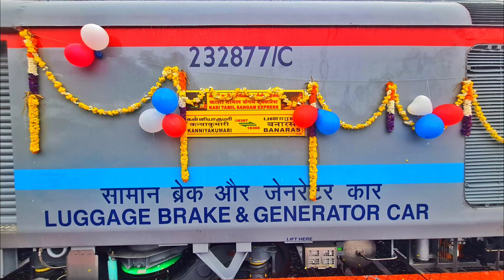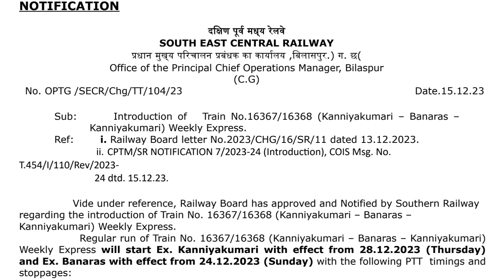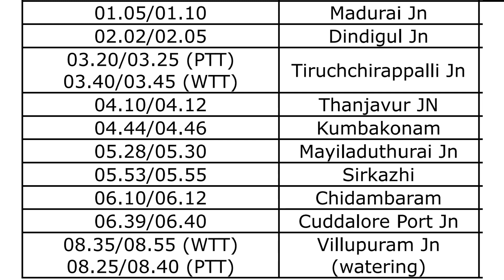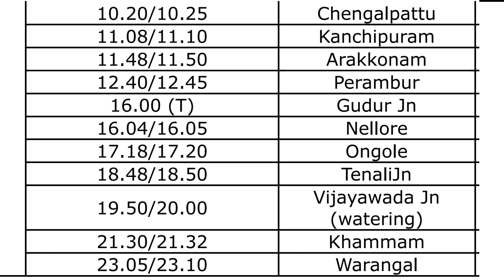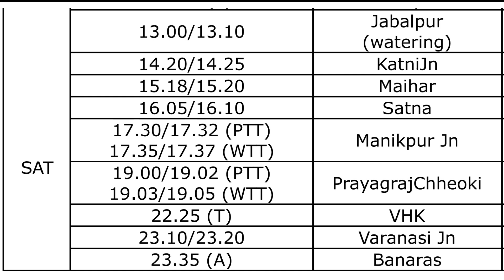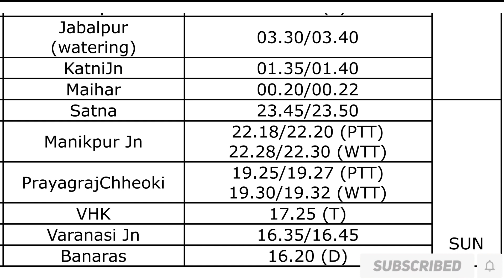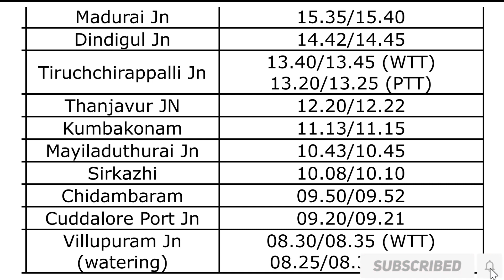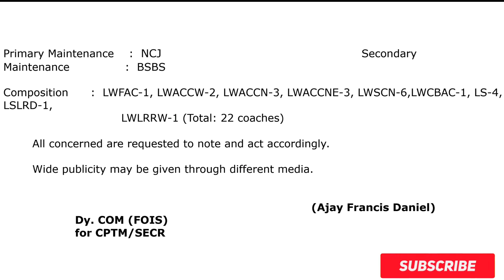Kanyakumari Banaras Express | Banaras Kanyakumari Express Time Table | Kashi Tamil Sangam Express 💯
kashi tamil sangam express train pm modi flag off
kanyakumari banaras express via gondia balaghat nainpur jabalpur time table
kashi tamil sangam express via jabalpur nainpur balaghat gondia time table
kashi tamil sangam express via gondia balaghat nainpur jabalpur time table
banaras kanyakumari express via jabalpur nainpur balaghat gondia time table
kashi tamil sangam express train
kashi tamil sangam express via jabalpur nainpur balaghat gondia
kashi tamil sangam express via gondia balaghat nainpur jabalpur
kanyakumari banaras weekly express train
banaras kanyakumari weekly express train
kanyakumari banaras express new train
banaras kanyakumari express new train
kanyakumari banaras express
banaras kanyakumari express
kanyakumari to banaras express
banaras to kanyakumari express
kanyakumari se banaras express
banaras se kanyakumari express
kanyakumari banaras express via jabalpur nainpur balaghat gondia
banaras kanyakumari express via jabalpur nainpur balaghat gondia
kanyakumari banaras express via gondia balaghat nainpur jabalpur
banaras kanyakumari express via gondia balaghat nainpur jabalpur
kanyakumari to banaras express via jabalpur nainpur balaghat gondia
banaras to kanyakumari express via jabalpur nainpur balaghat gondia
kanyakumari se banaras express via jabalpur nainpur balaghat gondia
banaras se kanyakumari express via jabalpur nainpur balaghat gondia
kanyakumari to banaras express via gondia balaghat nainpur jabalpur
banaras to kanyakumari express via gondia balaghat nainpur jabalpur
kanyakumari se banaras express via gondia balaghat nainpur jabalpur
banaras se kanyakumari express via gondia balaghat nainpur jabalpur
jabalpur gondia train news
jabalpur gondia new train
gondia jabalpur train news
gondia jabalpur new trains

                          Keep Smile 😊